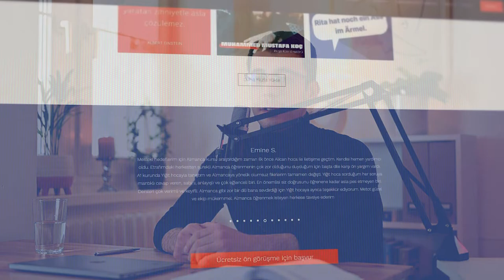Almanca'da Konuşma ve Telaffuz Nasıl Gelişir?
Bu bölümde, Alican Dayan dil öğrenme sürecinin önemli bir parçası olan konuşma ve telaffuz becerilerinin nasıl geliştirileceğine odaklanıyor. İster yeni başlayanlar için temel ipuçları ve stratejiler olsun, ister deneyimli öğrenciler için ileri düzey teknikler ve pratikler olsun, bu bölüm her seviyeden dil öğrencisine değerli içgörüler sunacak.

Dil öğrenirken konuşma ve telaffuzun önemini ve bu becerilerin iletişimdeki rolünü keşfet. Ayrıca, öğrenme sürecini nasıl hızlandırabileceğini ve daha doğal bir aksan elde etmek için neler yapabileceğini öğren. Alican Dayan'ın deneyimli rehberliği sayesinde, konuşma ve telaffuz becerilerini yeni bir seviyeye taşıyarak, Almanca öğrenmede başarıya ulaşmak için güçlü bir temel oluştur.

Bölümün sana çok faydalı olacağından eminiz, videoyu beğenmeyi lütfen unutma! :)

Kısa sürede sistematik bir şekilde zaman problemi olmadan Almanya'da geçerli bir sertifika sınavını istediğin seviyede geçene kadar Almanca öğrenmek istiyorsan;

ÖĞRENCİLERİMİN YORUMLARINI VE BAŞARILARINI VE DAHA FAZLASINI GÖRMEK İÇİN;